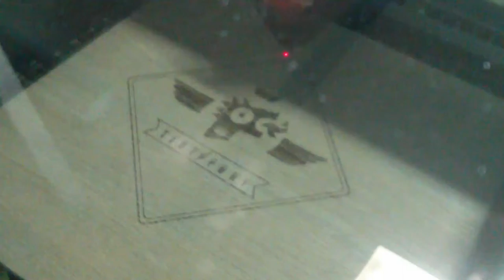Cutting 3mm ply using an 80W RayJet laser.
Cutting 3mm ply using an 80W RayJet 300 laser in the D&T Dept at Glenunga International High School (GIHS).  Laser supplied by Trotech in Adelaide.